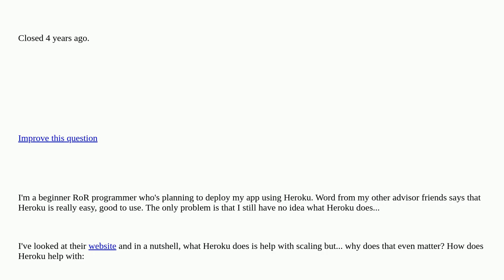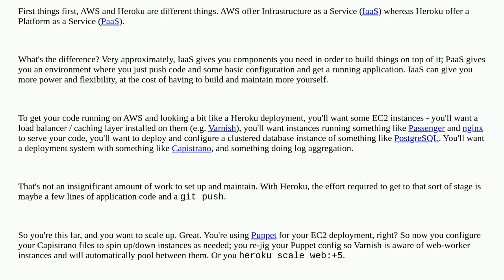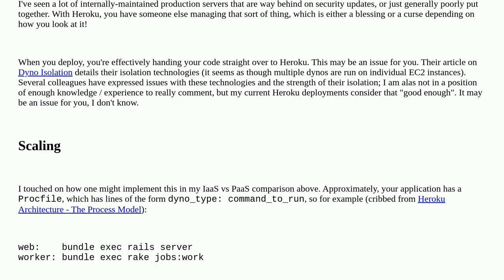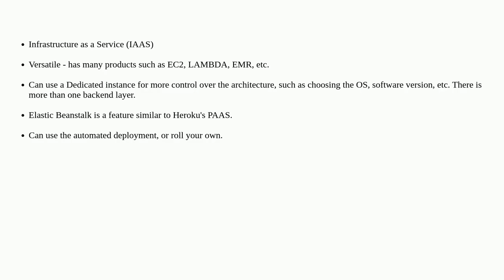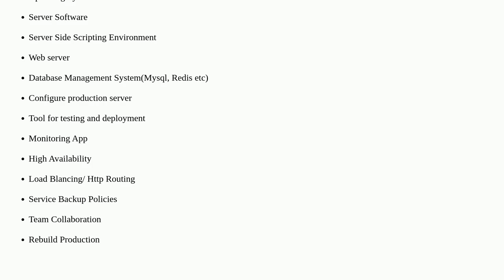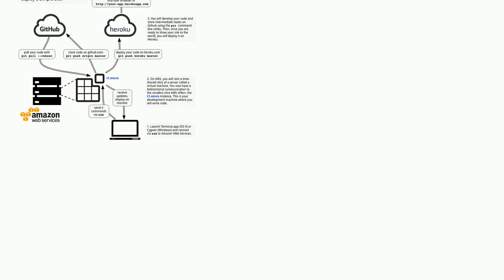Why do people use Heroku when AWS is present? What distinguishes Heroku from AWS? closed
A special thanks goes out to the community

  amazon-web-services heroku ruby-on-rails